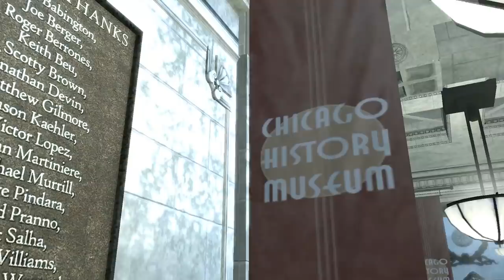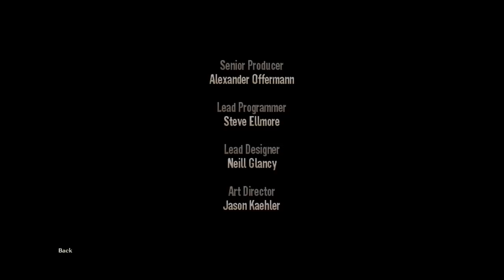Stranglehold: If Max Payne was fun instead of depressing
I had the greatest time of my life playing this game

Buy this game on PC here (not sponsored I just like the game and think you should play it)